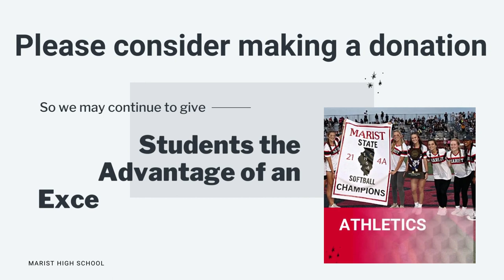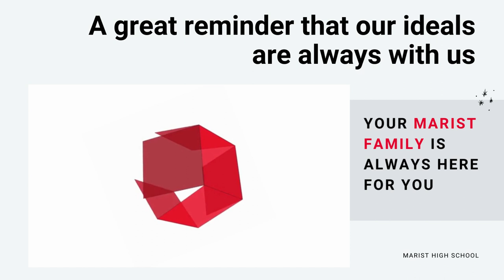Champagnat Day Video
Join us as we celebrate our 5th annual Champagnat Day on Wednesday, April 6. The 24-hour giving event commemorates the canonization of St. Marcellin Champagnat, the founder of the Marist Brothers, and celebrates those who live out the Marist mission — our students, faculty/staff, parents, alumni, and friends.